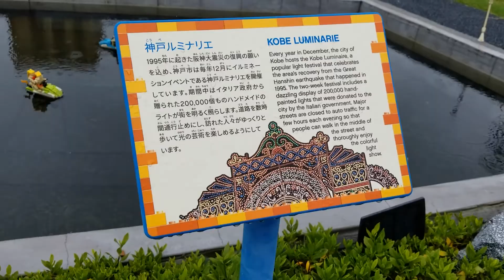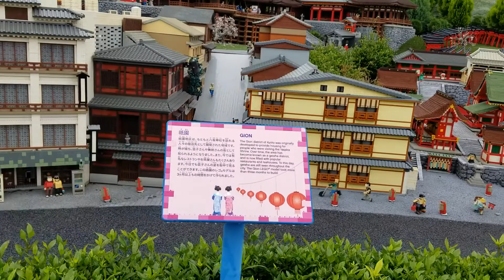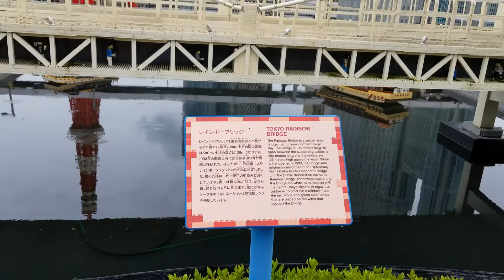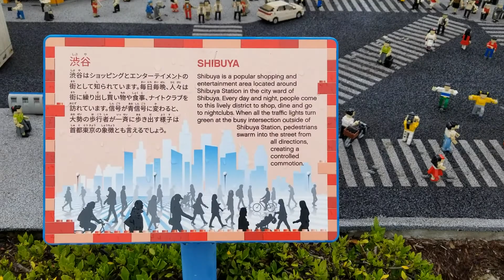🇯🇵 Legoland Japan, Nagoya, Japan 🇯🇵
Legoland Japan is a theme park in Nagoya, Japan focusing on the construction toy system Lego.  It is the first Legoland theme park in Japan, the second in Asia after Legoland Malaysia Resort, and the eighth worldwide. The park is close to Kinjō-futō Station on the Nagoya Rinkai Rapid Transit Aonami Line.

Legoland Japan officially opened on April 1, 2017. The theme park includes several rides as well as a miniature town that includes landmarks such as Tokyo Station, Kiyomizu Temple in Kyoto and Nagoya Castle. The park is divided into seven zones: Factory, Bricktopia, Pirate Shores, Knight's Kingdom, Adventure, Lego City, and Miniland. The parks' rides are all Lego themed; many are made to appear as if they are built out of Lego bricks.